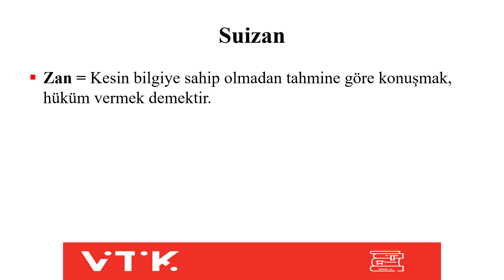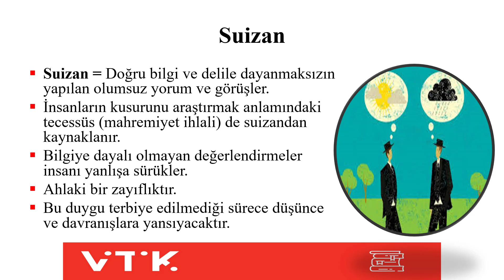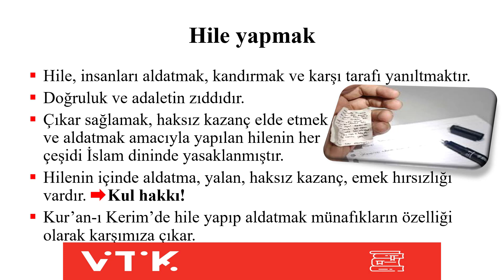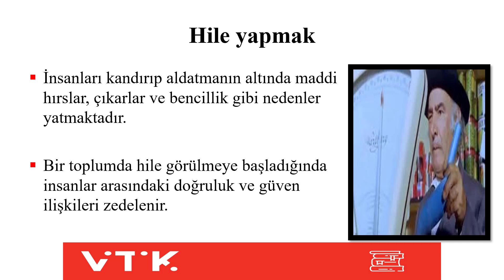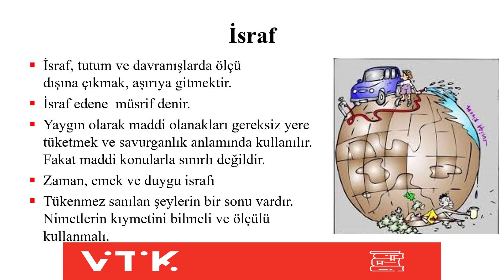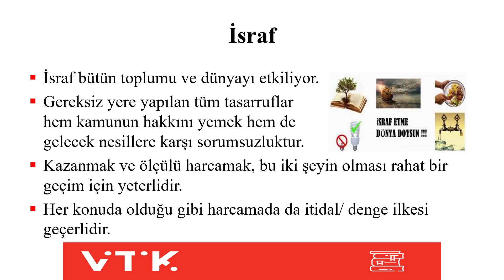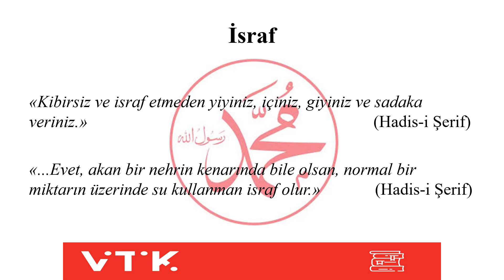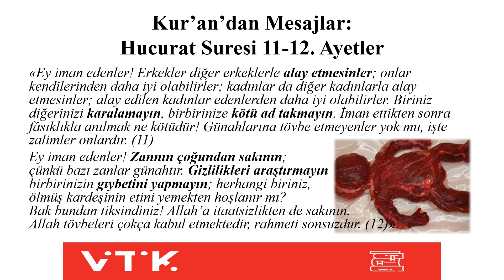DİN KÜLTÜRÜ VE AHLAK BİLGİSİ 10.SINIF - 1.DERS (6.HAFTA) - Ahlaki Tutum ve Davranışlar 4